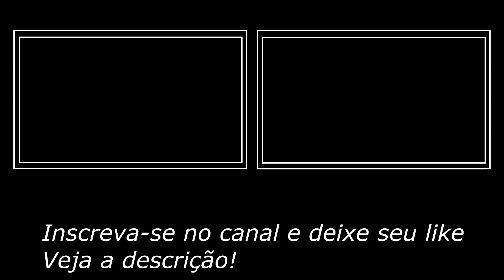Inscreva-se Chroma Key - Smartphone, na Tela [ Celular Chroma Key ] Green Screen, Fundo Verde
Este modelo de inscreva-se Green screen é compatível com todos os editores vídeo, mas foi testado com: Chroma key kinemaster no sistema android, chroma key Premiere, Sony Vegas, profissional e também testado com After effects.

GREEN
          TOP
                SCREEN

Nota: O reenvio das animações em outros canais não está autorizado.